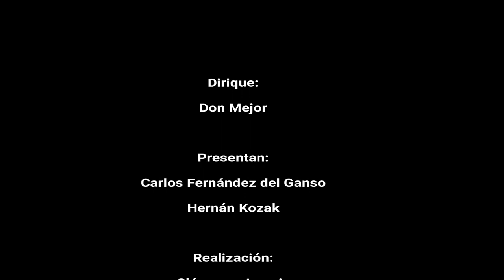22 EL FÚTBOL AL DIVÁN. POR QUÉ INIESTA ES PATRIMONIO DEL FÚTBOL.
3 Mayo 2018